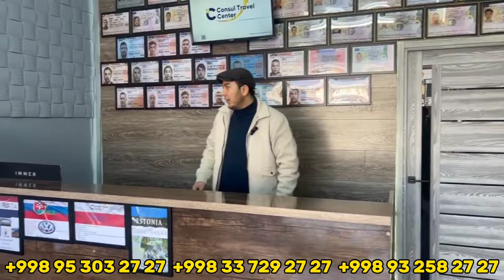ЭНДИ ЕВРОПАГА ИШГА БОРИШ МУАММО ЭМАС БУ ВИДЕО ИШ ИЗЛАГАНЛАР УЧУН YEVROPAGA ISHGA BORISH QONUNIY